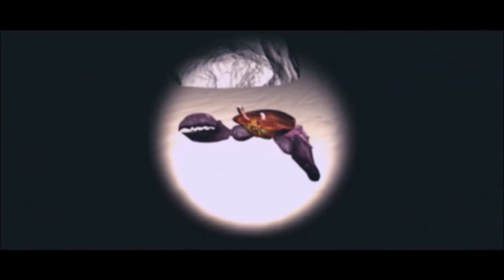Scuba VR Trailer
Scuba VR is a first person scuba diving simulation adventure in Virtual Reality. This game is inspired by real scuba diving experiences. Interact with diverse species as you complete each mission. Dive into the deep blue to explore a world below the surface.

The coral reef needs a hero to save it…

Created by: Dylan Ravka, DRAV Studios

Capstone Project for Game Programming at Humber College

Trailer music: Kaskade - Eyes